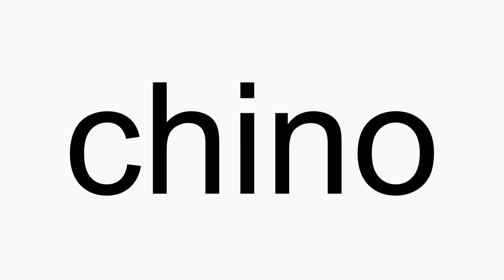How to pronounce chino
chino American English pronunciation. How to pronounce chino correctly. How to say chino in proper American English.